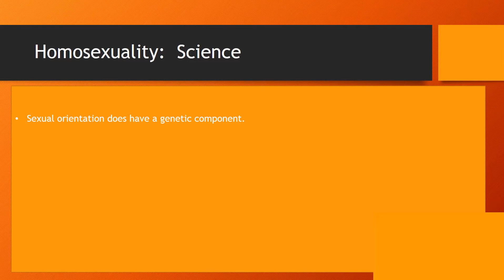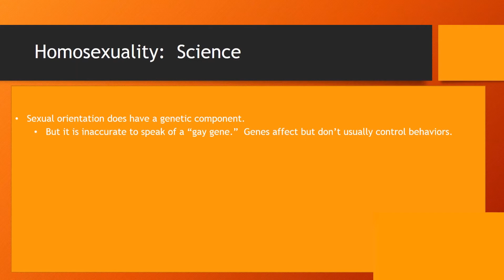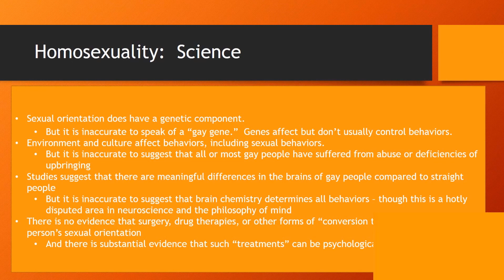class 9 homosexuality part 1 science (rr)